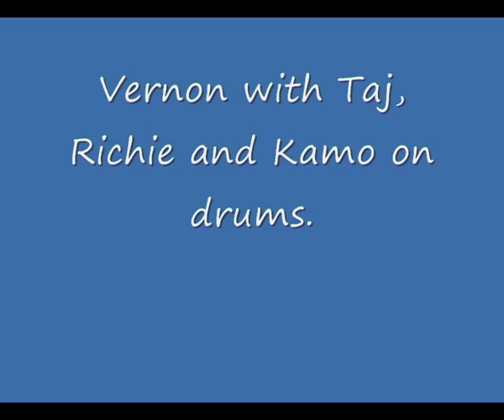Vernon,Taj, Richie and Kamo having a Jam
Band Jam